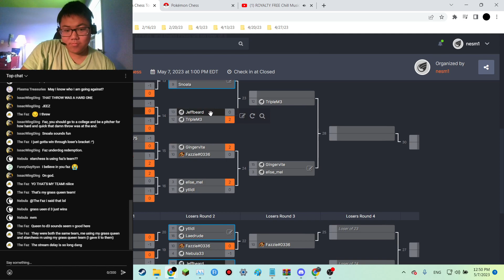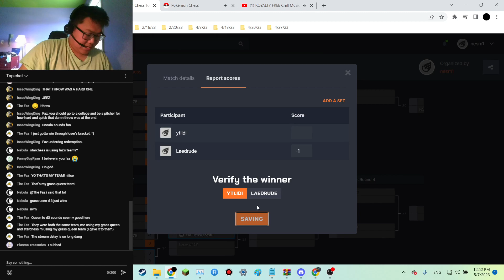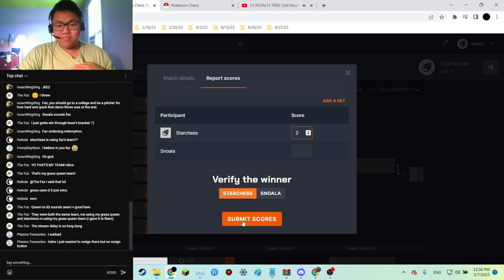TG Pokechess League Week 1 | Starchess vs Snoala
Another Pokemon Chess VOD